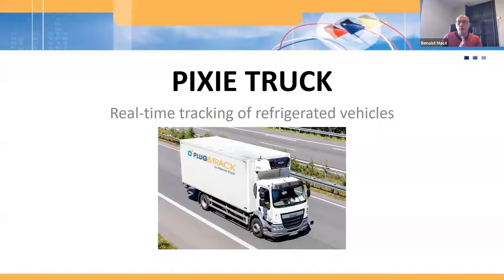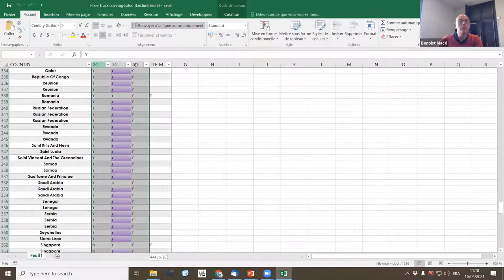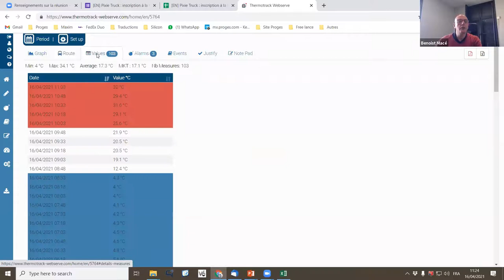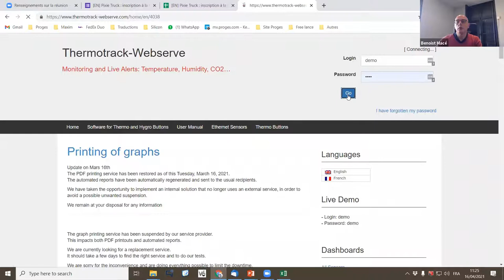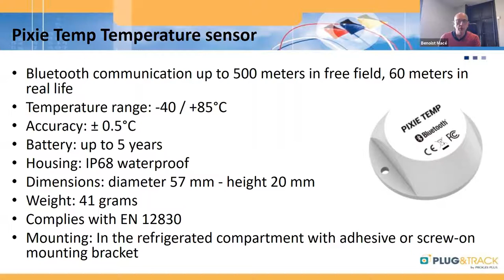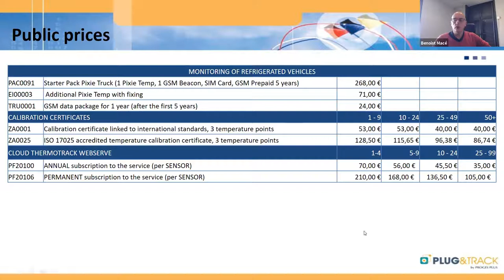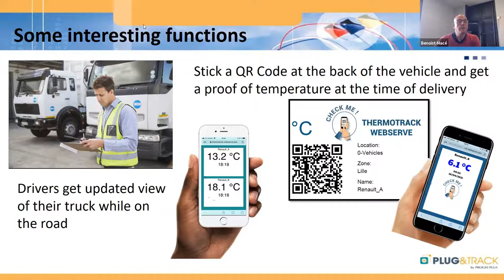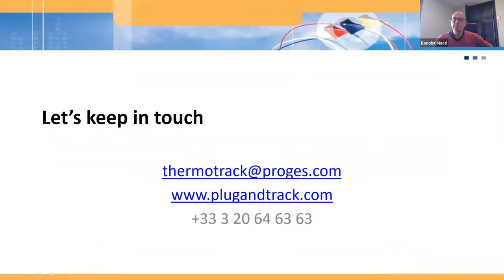Sales training Pixie Truck - Plug and Track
Real time temperature monitoring of refrigerated trucks with temperature dataloggers and GPS tracker.